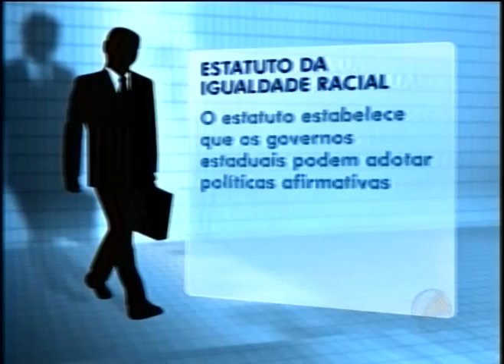BLOGDOPAULO NUNES IGUALDADE RACIAL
Sancionada a Lei de igualdade racial, veja como será amenizada a participação do negros na sociedade brasileira.